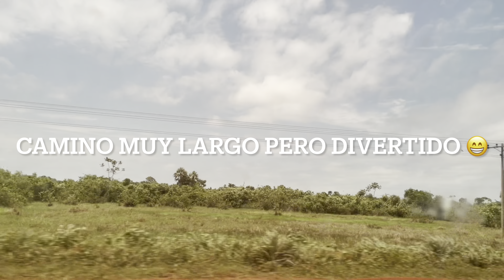VLOGS Cómo llegar desde trinidad a guayaramerin vía puerto silez 🇧🇴